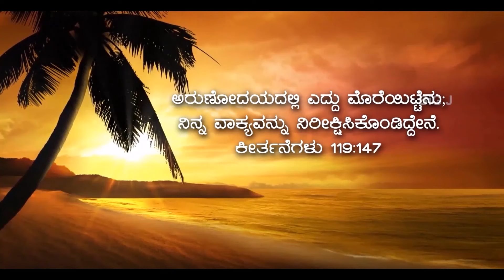Morning Pearl | ಮುಂಜಾನೆ ಮುತ್ತು | By : Ps. VIJAY BYAHATTI & Ps. WILSON KUNDERl 03-05-2024